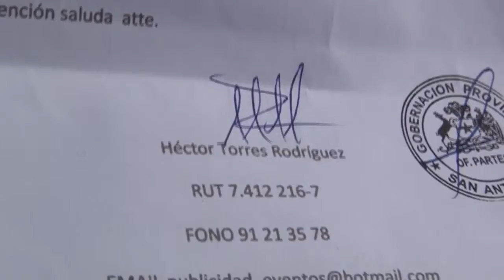Caminará 112 kms con muletas para llevar una carta a la Presidenta